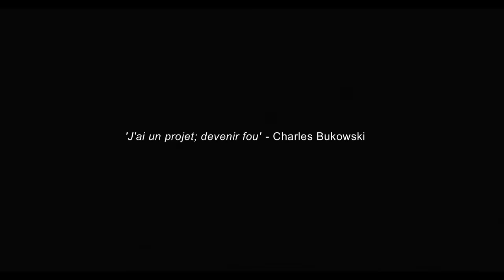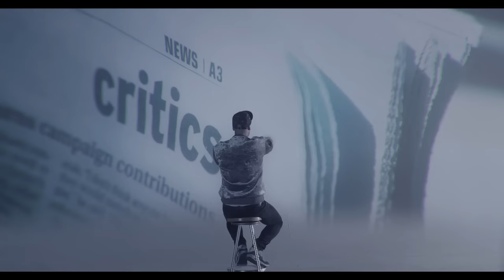Koriass // Devenir Fou X Sorry // Vidéoclip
Sortie de l'album : 12 novembre 2013

Production - Roméo & Fils
Réalisation - Mathieu Grimard
Direction Photo - John Londono
Stylisme - Andrée-Jade Hélie
Direction Artistique - Maxime Normand
Maquillage - Léonie Lévesque
Direction de production - Stéphanie Merizzi
Assistant caméra - Francois Bouchard
Chef Électro - Brooks Robinson
Chef Machino - Étienne Cloutier
VFX - Guillaume Latrompette, Jérémie Boivin, Benjamin Lussier
Montage - Mathieu Grimard